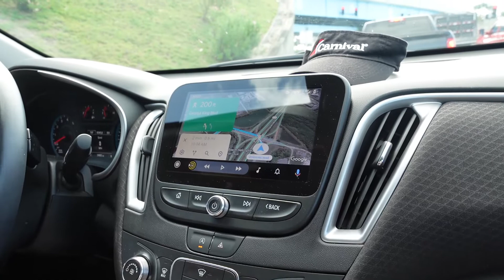Carnival Liberty Cruise day excitement !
It is cruise day and we are boarding the Carnival Liberty at Port Canaveral for a four-day cruise to Nassau Bahamas. Join us in our travel to Port Canaveral and boarding of the
Carnival Liberty. You can feel and hear the excitement even from the parking garage.